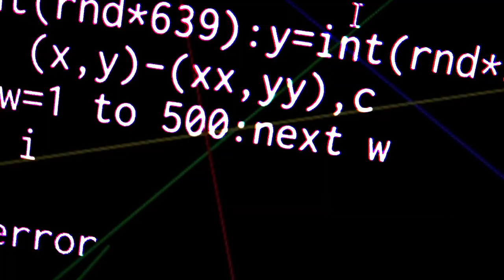【化石発掘】アンモナイトは一日にして成らず Ammonite is not rebuilt in a day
いわき市アンモナイトセンターへ化石発掘に行きました。
先月行った際は朝イチが体調のピークで帰る頃には
発熱による関節痛で運転どころではなかったという極限状態でしたが、
今回は体調万全で何の問題も無く体験発掘に参加できました。
今回も狙うはアンモナイトで、とにかく大きいものを
掘るのだと気合を入れていました。

BGM・SE
YouTubeオーディオライブラリー